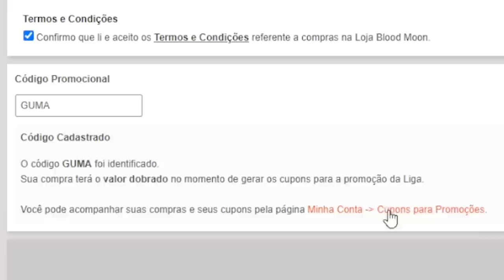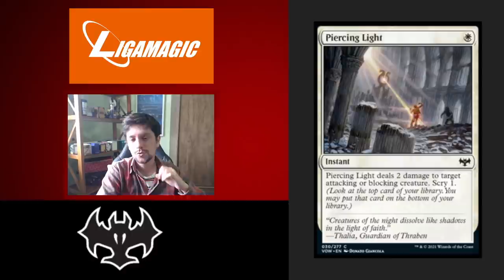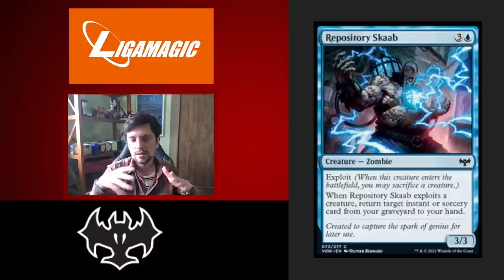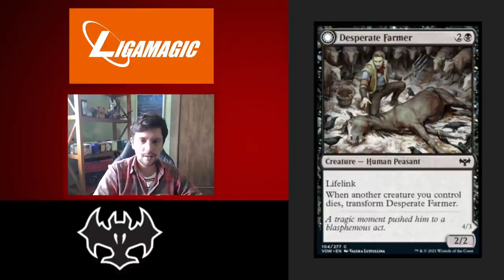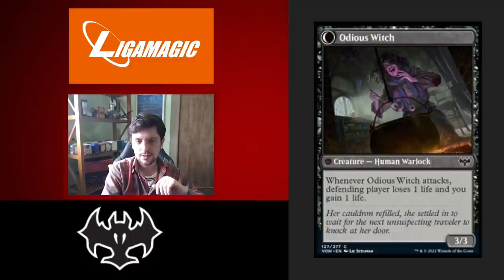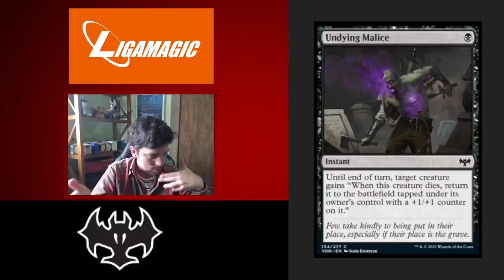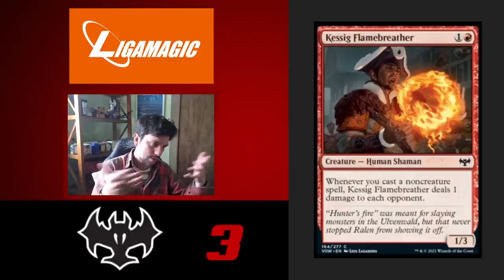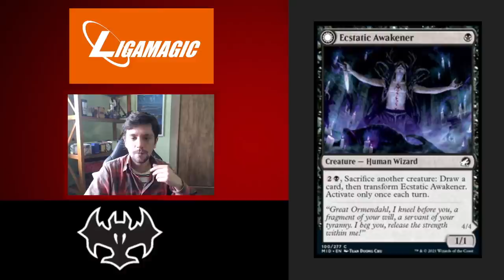TOP 5 - Cartas de CRIMSON VOW para o PAUPER